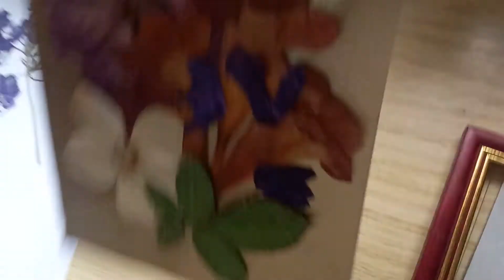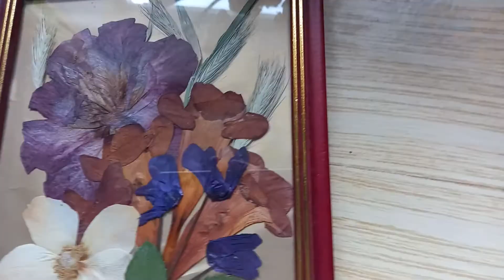Мне подарили цикламен... Еще одна картина. Черенки розы пустили побеги.